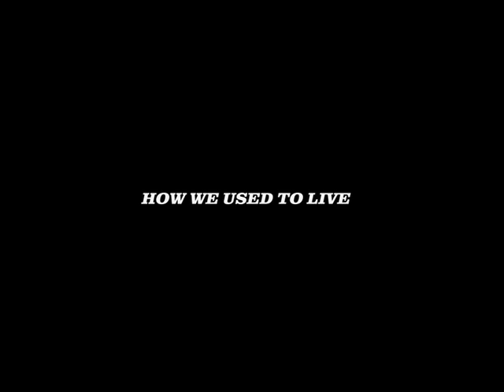How We Used To Live - Trailer - Saint Etienne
Here is the Trailer for the latest film collaboration between the band Saint Etienne and film maker Paul Kelly. The film premiers at this years London Film Festival on Saturday 12th October 2013.